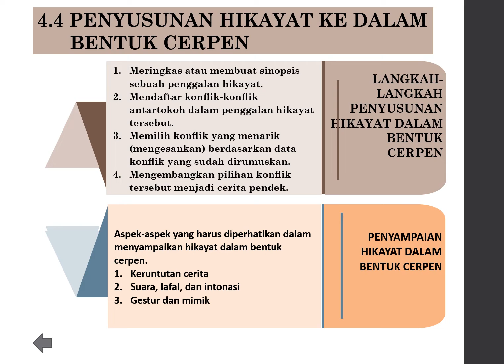Cerita Rakyat Pertemuan 4